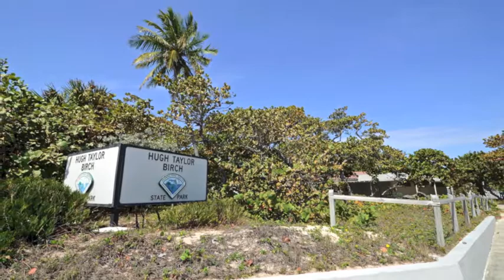449 Isle of Palms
Just off Las Olas's shops and restaurants, this stunning waterfront estate home features private dock with 100ft deep water and all luxury finishes including SS appliances in designer kitchen & Meile steam oven. Master suite has a private covered patio. 12ft volume ceilings, wood burning fire place, sun shades, impact windows. Grand loggia and cabana bar make this home great for entertaining. Must see!